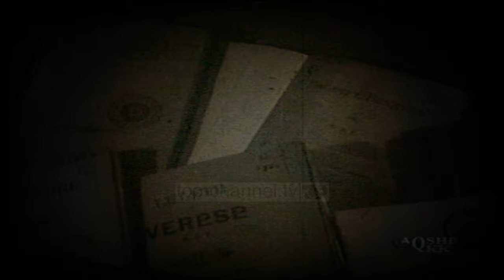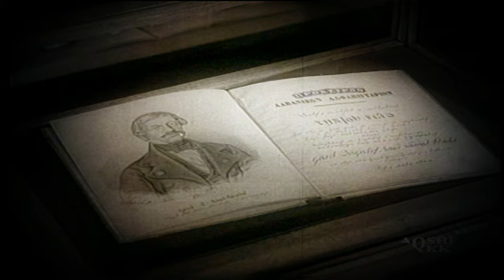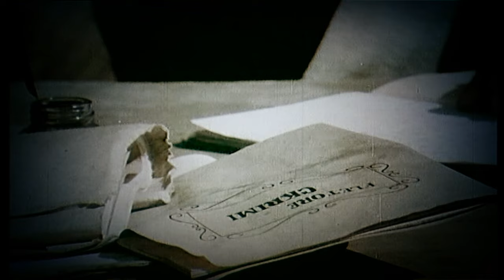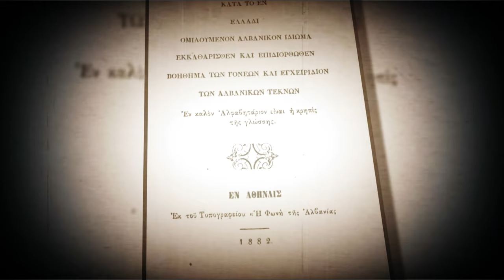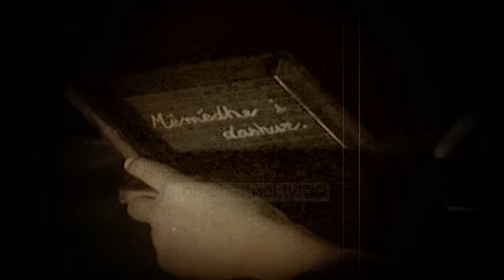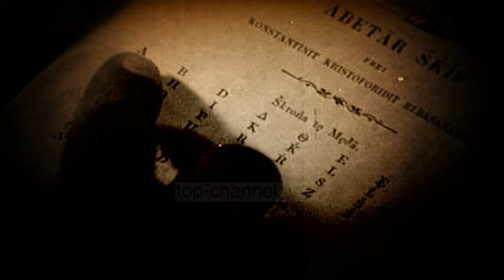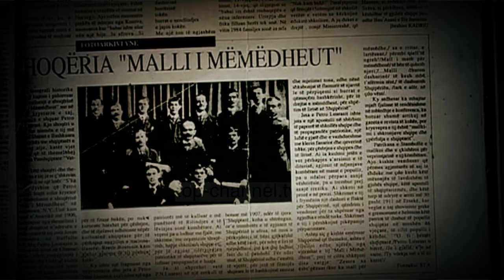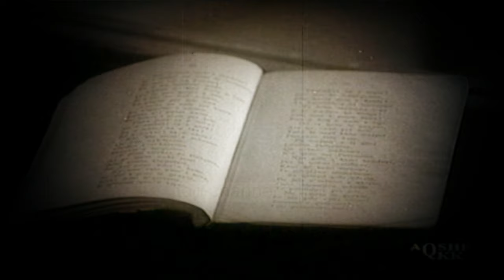Plani greko-osman për zhdukjen e SHQIPES - Gjurmë Shqiptare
Cili ishte plani për zhdukjen e gjuhës shqipe? Si u masakruan shumë mësues? Vrasjet tragjike dhe detajet e mbuluara shfaqen si kurrë më parë...